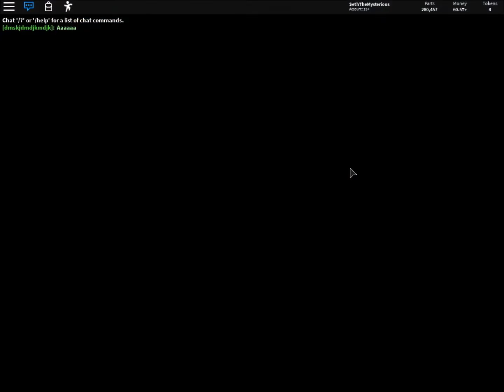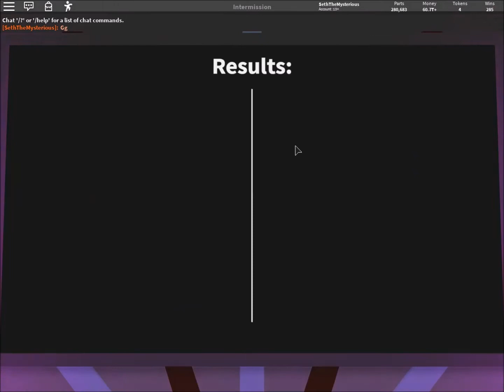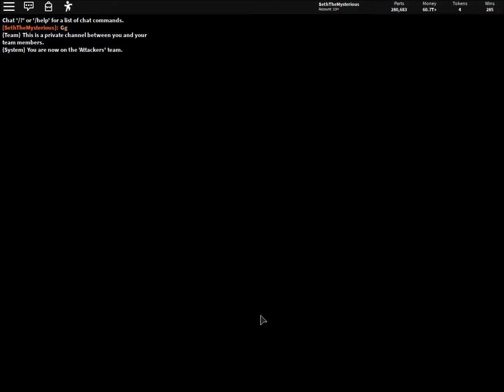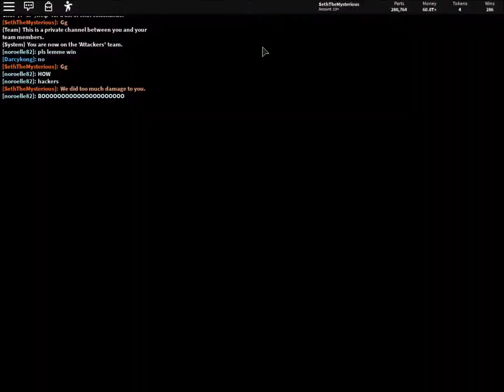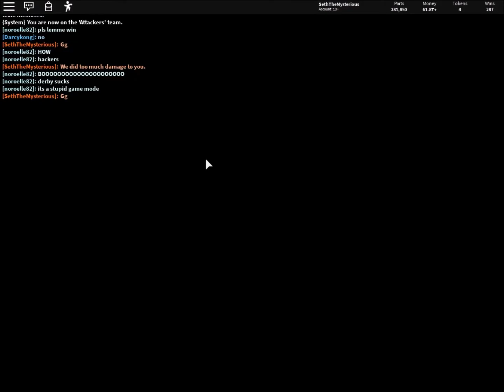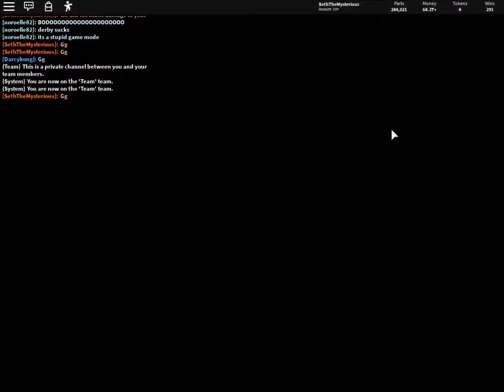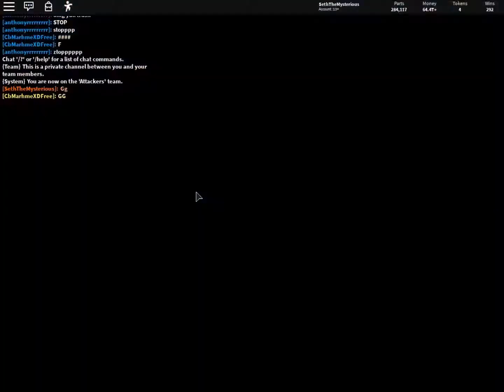ROCKET CARRRRR!!!!! | Car Crushers 2 | Roblox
Hey everyone! It's TheChickenGamer here and today I'll be playing